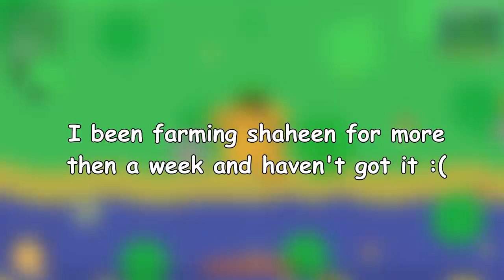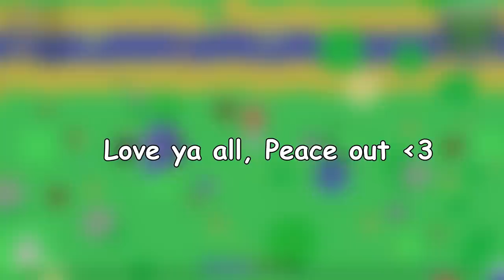I GOT ULTRA RARE 1/4000 SHAHEEN in MOPE.IO // SHAHEEN GAMEPLAY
This video is about Gameplay of Shaheen Mope.io

Music Used -

Outro -

Crab Rave.